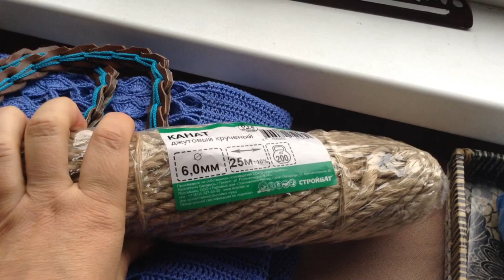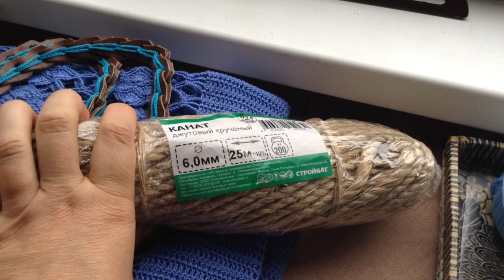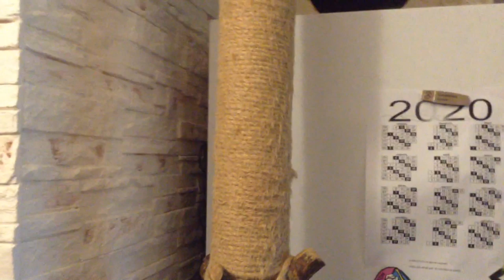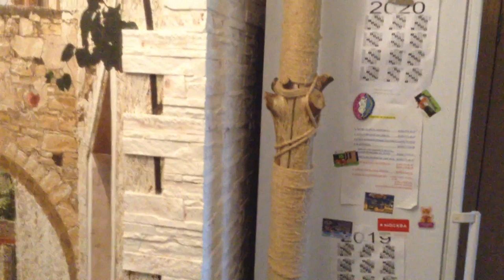Вязание Что будем вязать Шаль Сумка Пуловер Палантин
Видео содержит рекламу Вязание Что будем вязать Шаль Сумка Пуловер Палантин А вы подписались на мой канал ?
Вязание с Еленой Ситниковой                                                                          Благодарю за просмотр рекламы на моем канале!                                      Если вы хотите и у вас есть возможность поддержать меня материально ,    карта Сбербанка 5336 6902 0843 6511 до 07/21                                                                                                яндекс деньги moon1105 кошелек № 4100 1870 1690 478                                            Скидка -10% для вас в МИРЕ ВЫШИВКИ